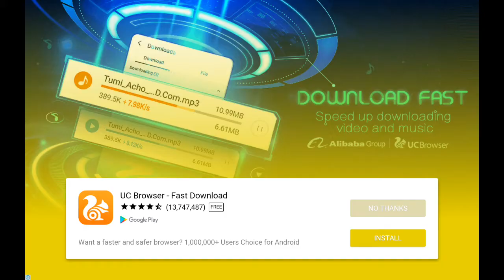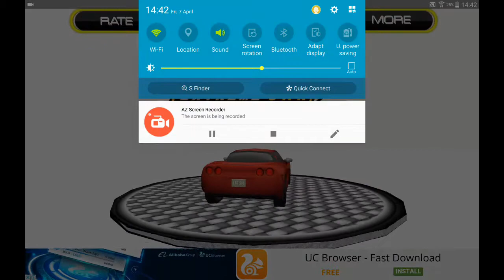Extreme Car Stunts 3D Game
Experience the thrill of stunt car racing that comes with performing serious stunts. Modern stunt environment, awesome car smashing machines and mechanized techno based obstacles. Fasten your seat belt, start the engine and ready to new extremely ultimate Top Car racing stunt 3D game. The game is filled with awesome animations, real time car driving, car stunts and much more!  Go against hurdles, car smashing rocks, high jumps and speed racing. Join the world of crazy car stunts, perform risky car stunts to challenge your skills and experience the real car racing.

The extreme car Stunts is here to give you the thrilling adventure of driving, drift and extreme racing. Become a StuntMan and drive a racing car through the obstacles and perform crazy stunts with this challenging car 3d stunt simulation game. The real challenging gameplay missions will make you drive with extreme speed and perform car stunts. Prove yourself as the real stuntman and perform massive jumps and survive the immense task. If you like city car stunts games and drifting, try extreme car stunts 3d game. Explore the crazy stunts car driving adventures and drift a lot.

Extreme car stunts 3d game provide you stunning Graphics and realistic dazzling environment, where you will drive car like physical driver and make awesome inner feeling like a real stunt driver by riding furious car across the great challenges of adventure racing. Stunt car is an all-new extreme stunt car driving simulation for your stunt adventure. This unique stunt car racing game is the best stunt game, so get ready to feel the urge for super fun stunts.

Do you like ultimate fast speed stunt game? If yes; then ride your higher-class car and burn the tricky tracks at full fast speed. Do thrill mid-air extra-ordinary stunts, tricks and huge roof jumps with airborne cars through the racing track against challenging racers. For the wild car chase you need to stay on track, ultimate decision of steep ramps, and pull out jumps on time to complete challenge. Burn the asphalt roads at lightning speed with cool slow-motion jump animations and cutting edge 3D visuals. Become a real stunt hero and amaze stunt world with your risky tricks or huge roof jumps.

Extreme Car Stunts 3D Game features:
* Best extreme city stunt racing simulator gameplay
* Realistic driving experience
* Improve Your Car Driving Skills
* Smooth and easy control
* Realistic and active car physics
* Thrilling environment
* Effective sound effects